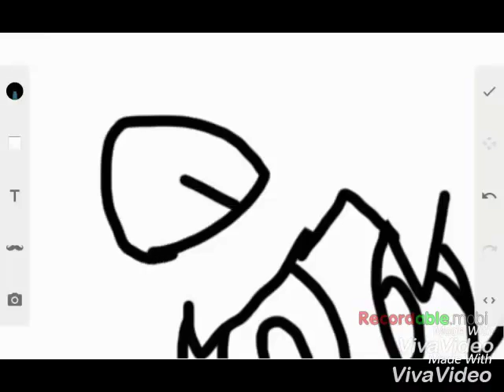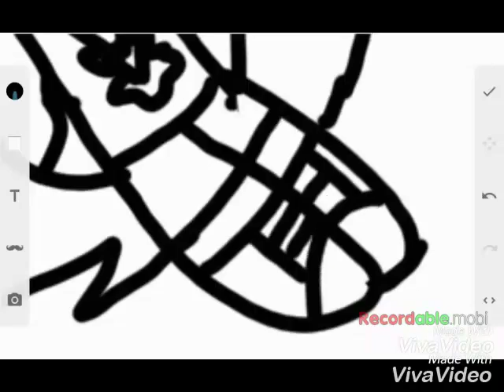My first speed paint on tablet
I FINALLY FOUND A SCREEN RECORDER THAT WORKS plus the screen recorder is called easy screen recorder no root
Hope u likey